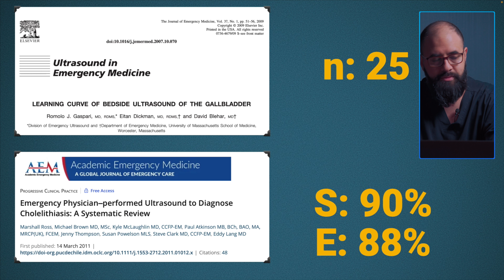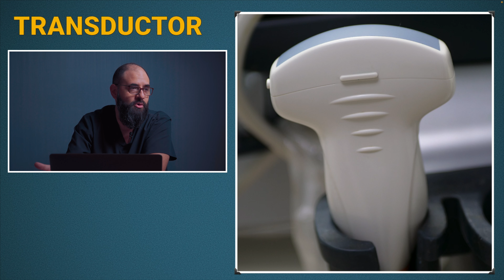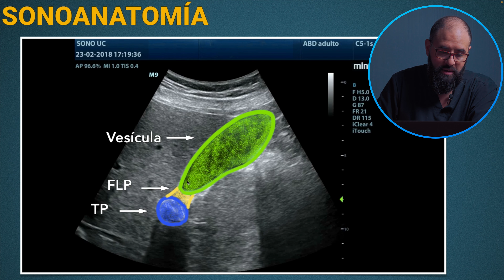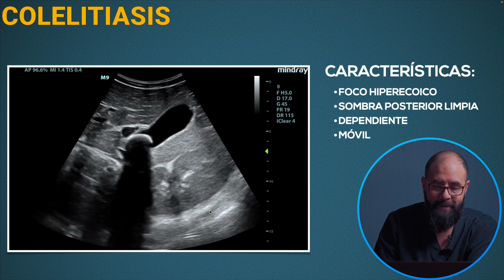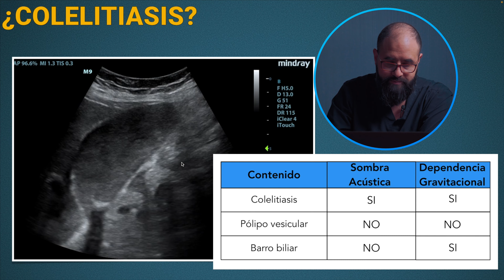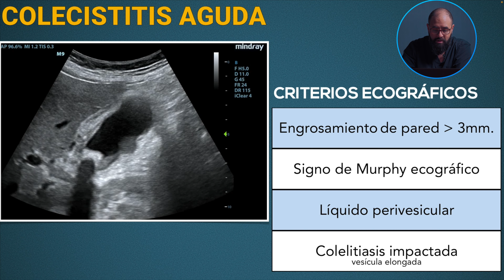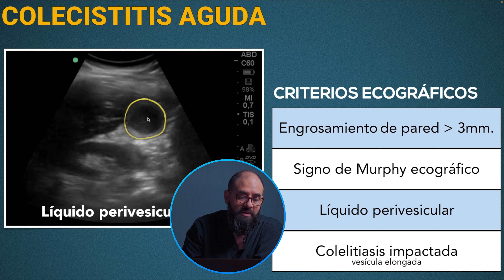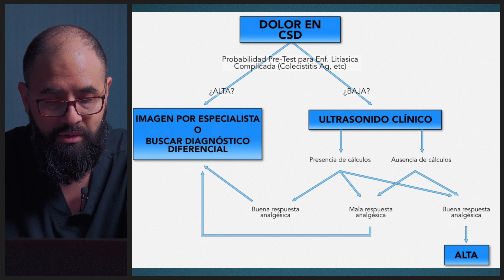USC del Cuadrante Superior Derecho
Clase de USC para el cuadrante superior derecho de nuestro curso SonoUC